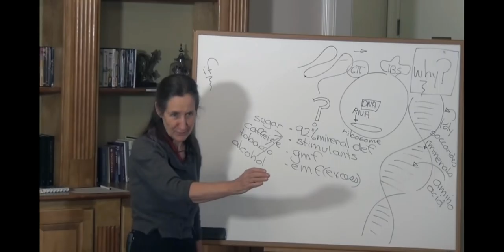Microwaves ovens and its only one use (Barbara's quick knowledge)